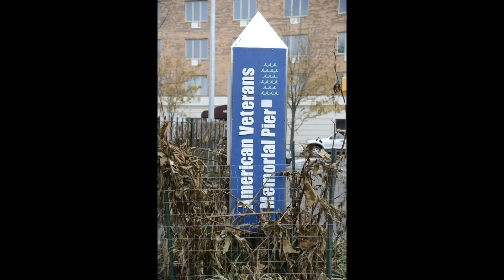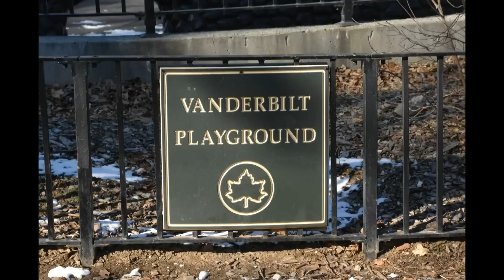Pictures of Brooklyn, New York 2013 Part 2 of 5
This is a 5 part series with about 100 pictures each of mostly Brooklyn, NY and some Manhattan winter 2012 and spring 2013.